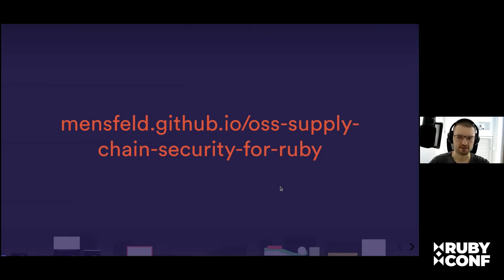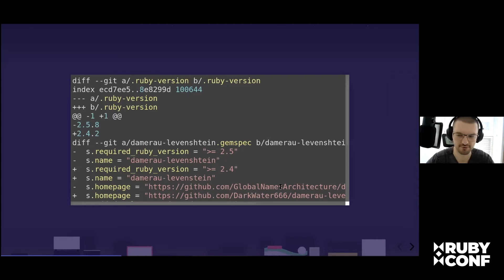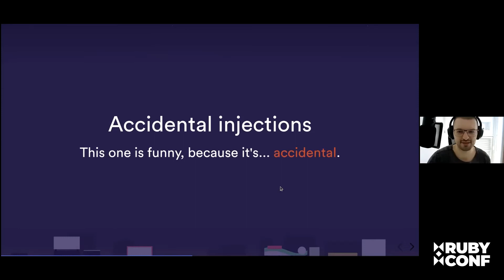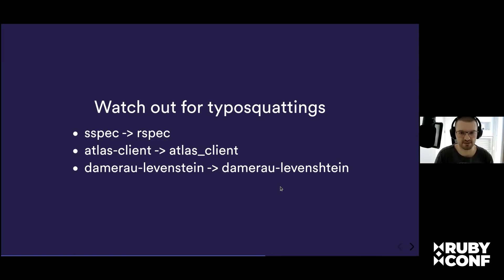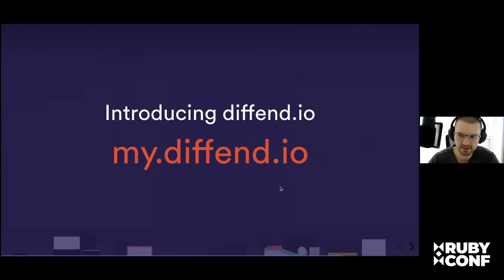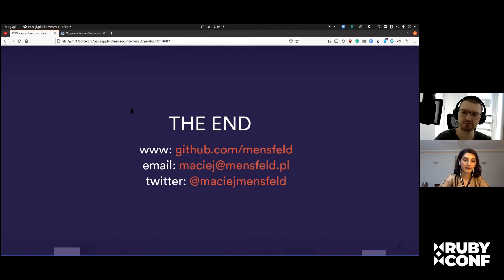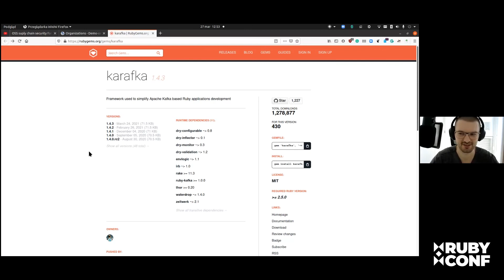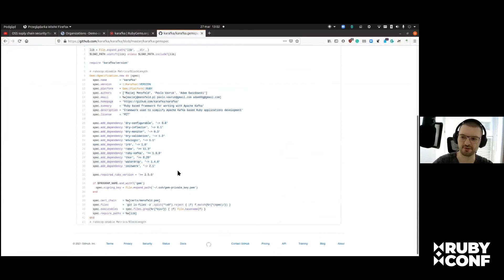OSS Supply Chain Security for Ruby on Rails | Webinar #13 | RubyConf Pakistan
An increasing number of cybersecurity risks and attacks have urged software architects to rethink their strategy of maintaining OSS (Open-Source Software) Supply Chain Security.

Learn the best practices to securing your open-source supply chain for Ruby on Rails from Author of Karafka & Software Architect, Maciej Mensfeld.

Maciej Mensfeld is a Software Architect working with Castle.io. He has over 15 years of experience in designing and building systems with performance, scalability and ability to handle thousands of requests from within a single Ruby process.

Being interested in code quality & Ruby-based application security, Maciej is an active OSS contributor and maintainer of various projects including Karafka, dry-rb libraries and the Diffend project.
You can find many of his projects and articles in popular Ruby media including RubyWeekly, Ruby5 & RubyRogues.

Webinar Sections 🎬
0:00 - Intro
7:25 - Topic Overview
10:38 - What is RubyGems?
11:34 - Risk Types & Attacks
28:00 - Countermeasures
41:14 -  Q/A Session